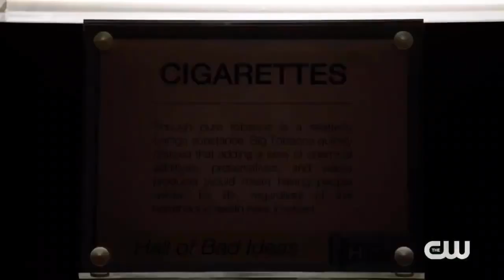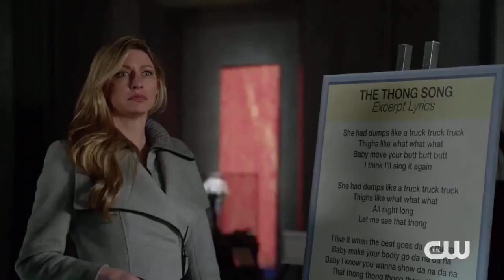Legends of Tomorrow Sneak Peek: The Swan Thong 5x15. Subtitulado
Adelanto del último capitulo de la quinta temporada, espero que lo disfruten.